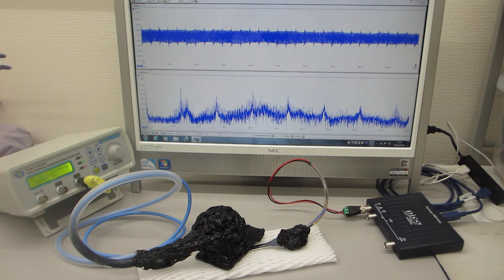超音波振動の非線形現象をコントロールする技術（超音波システム研究所）